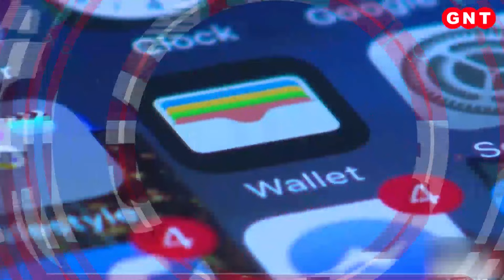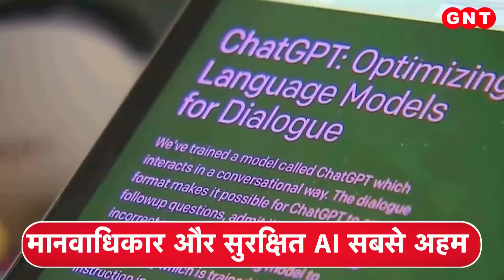America में Apple Company की मुश्किलें बढ़ी, Justice Department ने किया केस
Apple Antitrust Case: ऐपल के खिलाफ अमेरिकी जस्टिस डिपार्टमेंट और कई राज्यों ने कार्रवाई की है. कंपनी के खिलाफ एंटीट्रस्ट लॉसूट फाइल हुआ है. ऐपल पर आरोप लगा है कि वो स्मार्टफोन मार्केट में अपनी मोनोपोली बनाए रखने के लिए कंपटीशन को दबाता है. इसके लिए कंपनी कई तरीकों का इस्तेमाल करती है. आइए जानते हैं मामले की पूरी डिटेल्स.